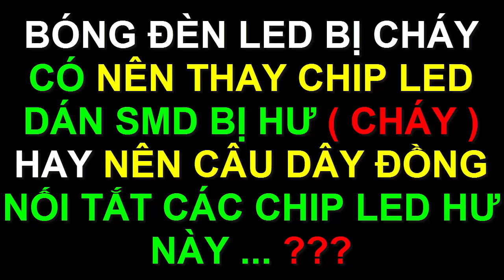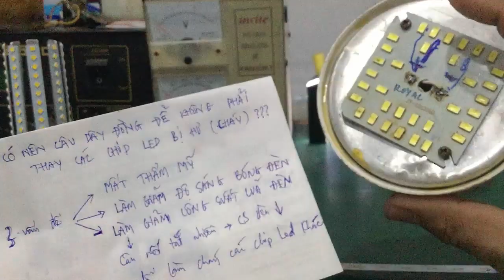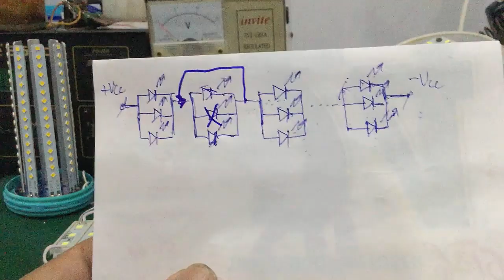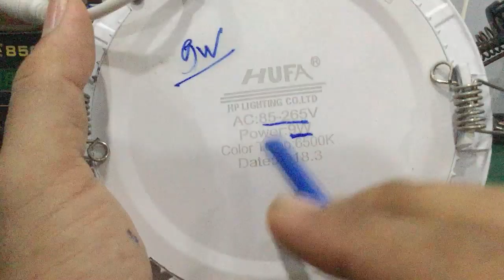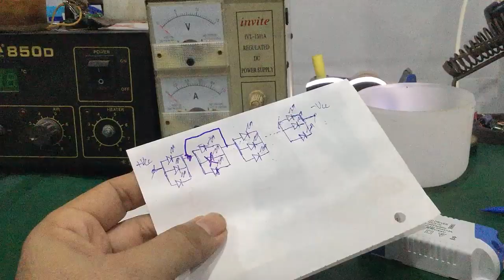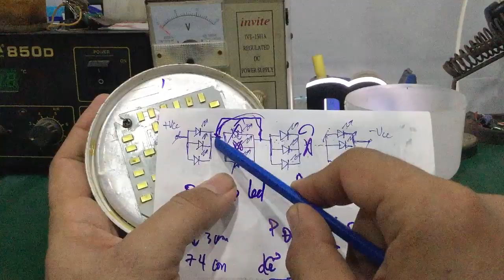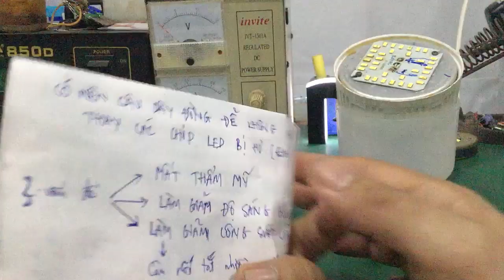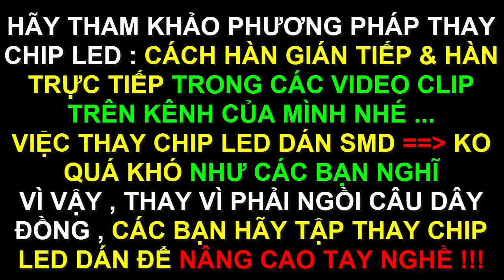Sửa đèn led 220v - có nên thay chip Led dán SMD hay phải câu dây đồng nối tắt ???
- Các bạn nên thay thế chip led dán SMD bên trong các bóng đèn LED bị cháy nhé , ko nên câu dây đồng … với 3 nguyên nhân mình vừa nêu trên , cùng với việc thay chip led dán khá dễ dàng …để các bạn có thể nâng cao tay nghề của mình !!!